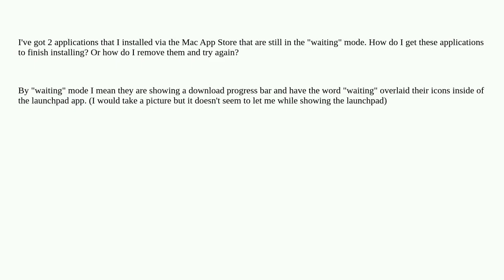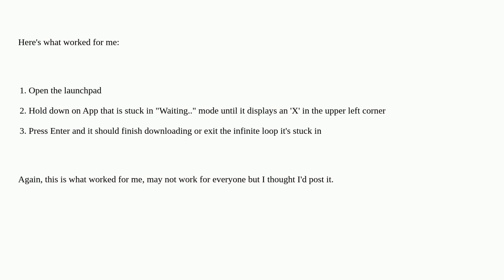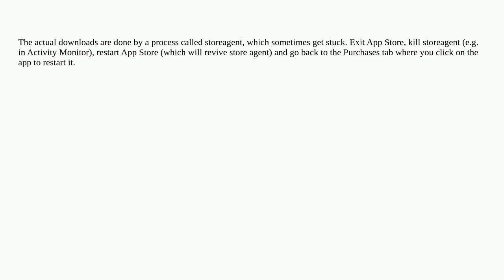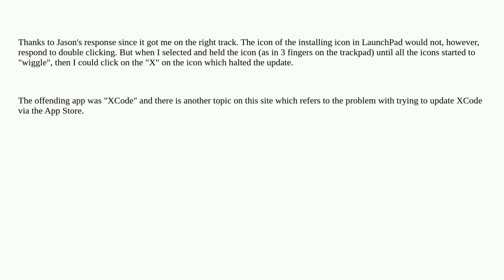Apple: How to remove an app stuck in "waiting" mode from the Mac App Store?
How to remove an app stuck in "waiting" mode from the Mac App Store?

A special thanks goes out to the community

  mac-appstore macos install